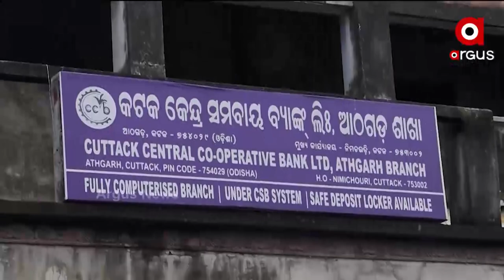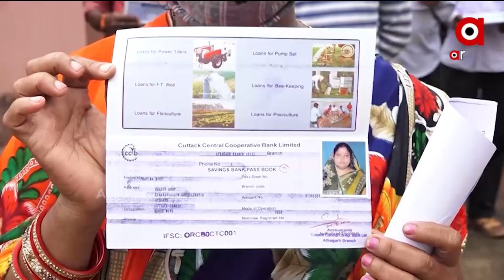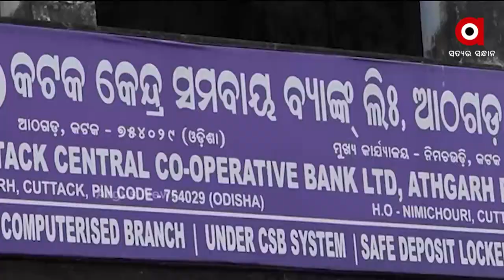ଆସନ୍ତାକାଲିଠୁ ଆରମ୍ଭ ହେଉଛି ବିଧାନସଭା ଅଧିବେଶନ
ସମବାୟ ବିଭାଗରେ କେଳାଙ୍କାରୀ ନେଇ ବଢ଼ିପାରେ ମନ୍ତ୍ରୀ ରାଜା ସ୍ବାଇଁଙ୍କ ଅଡୁଆ । ଦୁର୍ନୀତି ଅର୍ଥରେ ରାଜଧାନୀ ଉପକଣ୍ଠରେ କିଣାଯାଇଛି ଜମି । ଆଉ ଜମି କିଣିଛନ୍ତି ଖୋଦ୍ ସମବାୟ ବିଭାଗର କର୍ମଚାରୀ ।